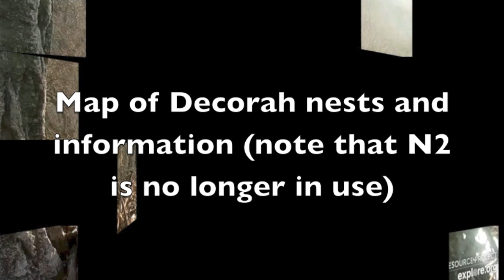Decorah Eagles: Madam Goose, the snow and the new pair of eagles.1-3 Apr 2022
It looks like Madam Goose's clutch is complete, now (6 eggs). All being well, hatching is expected around 25 April, but the goslings won't stay on the nest longer than 24 hours. I wonder how much weight she will lose, after  3 weeks of continuous presence on the nest  (not leaving even to feed).

The new pair of eagles, who I started calling Parsifal and Flower, are often at N1 and the Y branch. Whether they shall set up home here, this year, I don't know. Technically, it should still be reproductive season, but there has been no serious attempt at repairing nest N1, so far. Talking of N1, some viewers might be perplexed about it, as we have seen it from a different angle and surrounded by green foliage, in the past. RRP decided to build a starter nest, hoping to entice the eagles, in September 2021 - here is the link to their video

Also included, in my footage, are images of Decorah during the snowfall and after, as well as another nesting pair of Canada geese on the bluff. The second half of the video is accompanied by soft instrumental music.

A note to regular Decorah watchers: some viewers may be new to this live stream or not very familiar with the nest and the area, so I have included some information at the end of the video. I have also included a picture of the new nest (N3), for those who do not have a Facebook account. The photo is courtesy of Mark Worcester and was published by RRP. Mum Decorah is currently incubating her eggs and the nest is behind Walmart (this made me laugh as there is a plethora of crazy Walmart videos on YouTube) .

Should you wish to donate to the worthy Raptor Resource Project, please visit their
Established in 1988, the non-profit Raptor Resource Project specialises in the preservation of falcons, eagles, ospreys, hawks, and owls. They create, improve, and directly maintain over 40 nests and nest sites, provide training in nest site creation and management, and develop innovations in nest site management and viewing that bring people closer to the natural world. Their mission is to preserve and strengthen raptor populations, expand participation in raptor preservation, and help foster the next generation of preservationists.

Le Vent, Le Cri (Ennio Morricone) Cover by Roberto Zeolla on Yamaha Genos

Information for new visitors to the Luceforall channel:
Please note that this is an entertainment channel, even though you can still learn something about the eagles and I am always happy to share whatever information I gather along the way. I often make up little stories to amuse viewers and friends and, on occasions, I use instrumental music as background, so my channel is not suited to everybody. If your interest in eagles is more professional, there are more suitable and knowledgeable channels to follow, on YouTube.